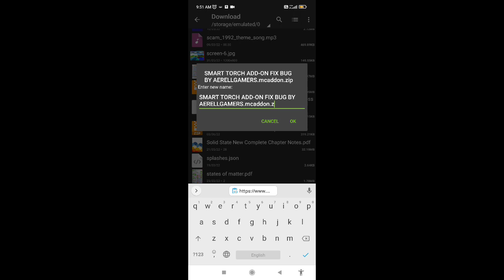How to hold torch in left hand in Minecraft pe| Better Minecraft part 4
Hi guys in this video I will going to show you how to hold torch in life hand in Minecraft craft so if you like this video please like share and subscribe 🥰.

avoid this ❌

minecraft
how to hold torch in left hand in minecraft pe
how to hold torch in left hand minecraft
minecraft shorts
minecraft bedrock
smart torch addon for minecraft pocket edition
how to hold torch in left hand in minecraft pocket edition
shorts
smart torch addon for minecraft pe 1.17
minecraft pe smart torch addon
smart torch v2 addon for minecraft pe
how to hold torch in left hand in minecraft pe 1.18
minecraft pe 1.17 smart torch addon
techno gamerz
minecraft gameplay
smart torch addon minecraft pe 1.17
smart torch addon for minecraft pocket edition 1.18
smart torch addon minecraft pe
minecraftsmarttorch
smarttorchadd-on
minecraft dual wielding
youtube shorts
minecraft mods
minecraft survival
blackcluegaming
realightmodonminecraft
chapatihindustanigamer
dynamiclightmod
hindustangamerloggy
smart torch addon not working problem
smart torch addon is not working
how to hold torch in left hand minecraft mobile bedrock edition
how to hold torch in left hand minecraft mobile 1.18
how to hold torch in left hand minecraft mobile
how to hold torch in left hand minecraft pe 1.18 mobile
how to download smart torch addon for mcpe
how to hold torch in left in minecraft pocket edition
how to hold torch in left hand in mcpe
left hand torch addon mcpe 1.18
minecraft bedrock edition lift hand torch adon
minecraft bedrock edition ke andar fps mod kaise activate kar sakte hain
minecraft bedrock 1.18 fps mod
laft hand torch adon 1.18
minecraft bedrock fps mod
mcpe fps metre
mcpe quick craft adon
minecraft bedrock left hand torch adon
list
new minecraft
minecraft but you can craft
funny minecraft
minecraft animation
mine craft
minecraft funny
minecraft hardcore
minecraft update
minecraft mod
minecraft craft
truly bedrock
mcbe
beating minecraft
minecraft challenge
minecraft bedrock survival
minecraft bedrock edition review
bedrock minecraft
minecraftdualwielding
minecraft but
herobrine
horror
scary
short video
shorts video
donbor gamer
short
javatopocket
java
lafthanditem
smart torch addon update
hold torch in left hand minecraft smart torch addon update 1.18.2 pe
nkgamerzzone
viral viral techno gamerz total gaming beastboyshub gamerfllet yessmartypie
mods for minecraft pocket edition
minecraft addons
howtoholditeminsecondhand
left hand torch addon for minecraft pe
hold torch in left hand in minecraft pe
howtoholditemsinlefthandinminecraftpe
dualwielding
minecraft bedrock iron farm
how to hold torch in left hand minecraft pe without any app
torch in left hand minecraft pe 1.18
how to hold items in left hand in minecraft pe android
smart torch addon in mcpe 2022
how to hold a torch in the left hand on minecraft
mod minecraft pe 1.17
mod minecraft pe 1.18
minecraft apk
left hand torch in minecraft pe 1.18
left hand minecraft bedrock
smart torch addon
real light mod minecraft pe 1.17
real light addon minecraft pe
hold torch in offhand minecraft pocket edition
hold torch in offhand minecraft pe bedrock
hold torch in offhand minecraft pe 1.17
gaming zone
family friendly